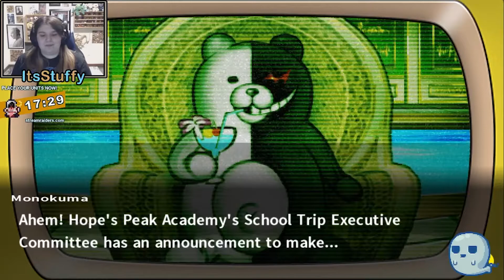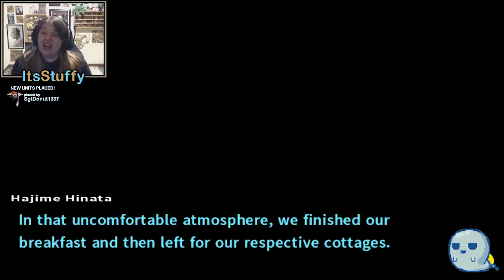Secret is Out | Danganronpa 2: Goodbye Despair (Part 24)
We definitely need a vacation from all this murder. Pretty sure all the students agree in Danganronpa 2: Goodbye Despair.